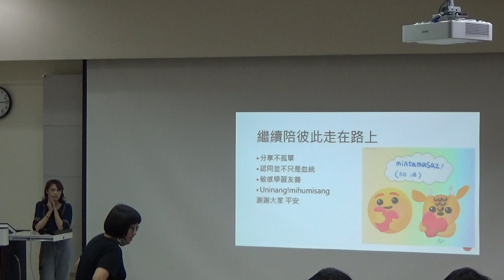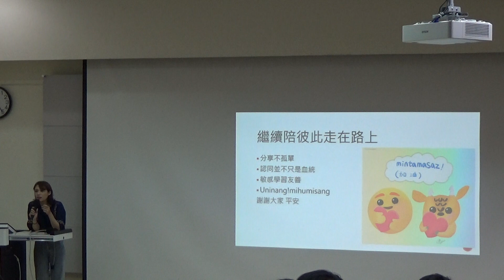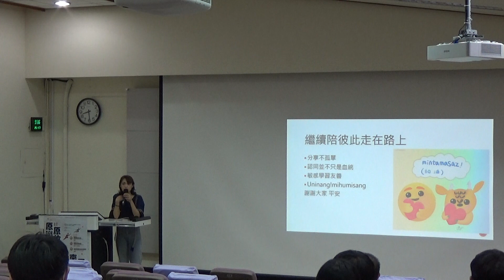每天來點母語_母語、插畫、LINE貼圖-每天來點母語吧！山羌先生陪你走在路上 part6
講師：Ispalakan Umav
從小一位布農族男孩成績好
老師要他去都市讀書生活
輾轉在都市努力💪打拼
回到部落後
卻發現自己連最基本的母語都不會講
花費一番功夫
找回了自己的母語與自我認同
35年後
她成績好的女兒Umav Ispalakan
也遇到同樣問題
老師要求他帶女兒下山讀書
你就是完整的一個你，沒有一半的